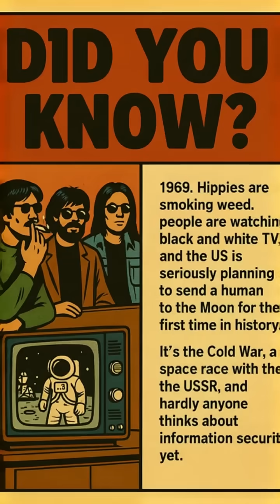NASA Went to the Moon… With the Password 123456?! 🚀🤯 | Did You Know History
Did you know that during the Apollo era, NASA allegedly used one of the weakest passwords ever — 123456?
In 1969, while the US was racing the USSR to land on the Moon, information security was barely on anyone’s mind.

This retro comic-style story reveals:
🔑 The legendary “Moon mission password”
🖥️ How the Apollo Guidance Computer had less memory than a digital watch
😂 The hilarious irony of landing on the Moon with passwords weaker than your grandma’s Wi-Fi
🔮 And why NASA was still caught using simple passwords like “qwerty” as late as 2019!